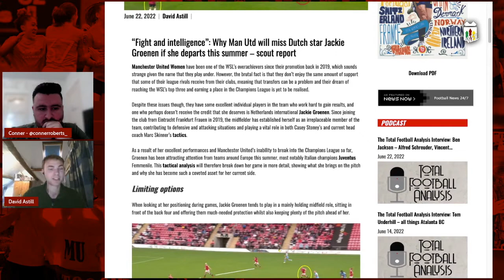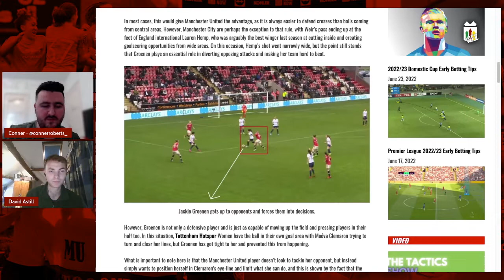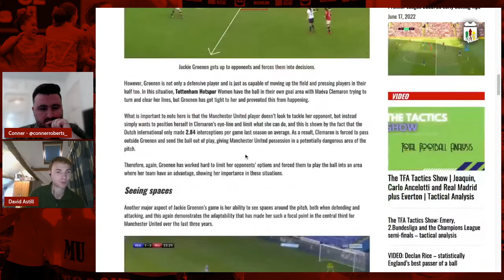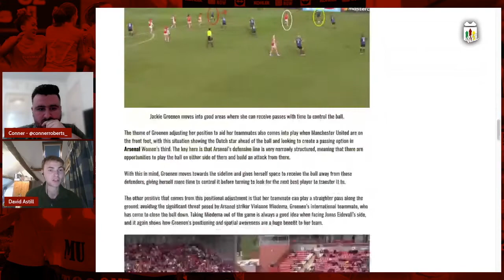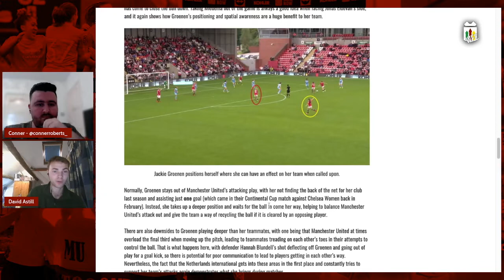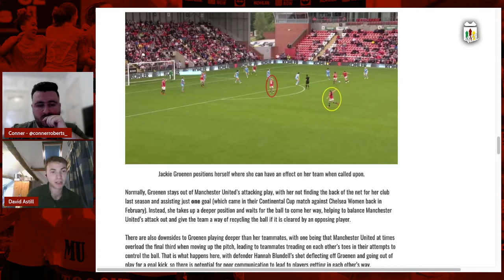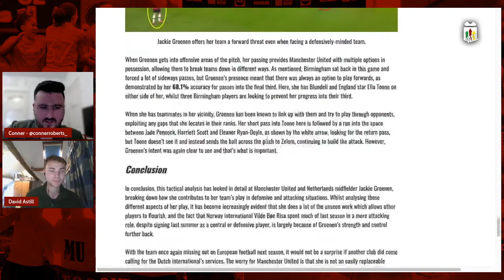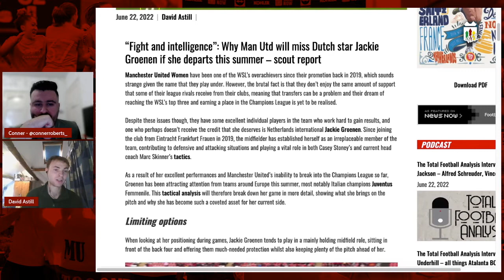Why Man United CANNOT afford to lose Jackie Groenen💥 | TACTICAL ANALYSIS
On today's show David Astill (Head of Women's Football at Total Analysis) joins us to discuss the importance of Jackie Groenen on MUWomen and really break down the hole she will leave if she leaves United this summer.

00:00 Introduction
00:58 Reason for writing the article
03:22 Limiting Options
11:37 Seeing Spaces
30:04 Passing Ability
38:29 Summary of tactical analysis
41:52 Can Vilde/Jackie & Toone all play together
44:15 Will we see Jackie in a United shirt next season?

📧 Get involved or advertise on our channel. Contact the AllForUnitedWFC twitter page!

All For United WFC will live stream and produce shows on the latest Man Utd Women's team transfer news, match reviews, highlights, player analysis and much more. So if you love our Man United women's team, join the conversation on All For United WFC.